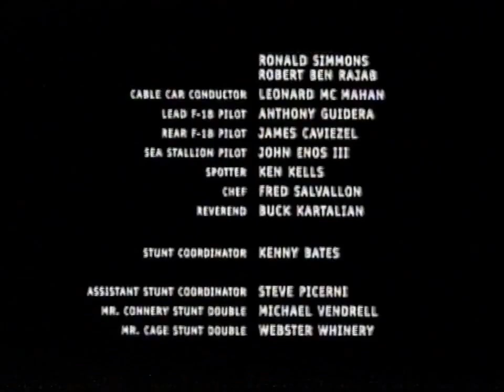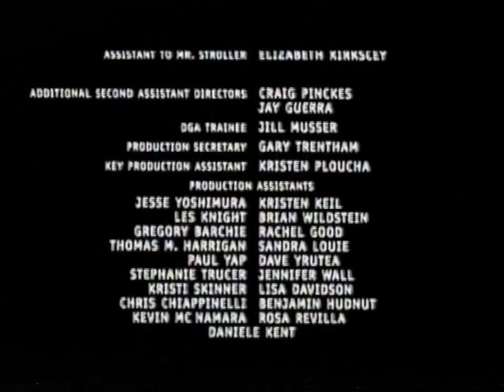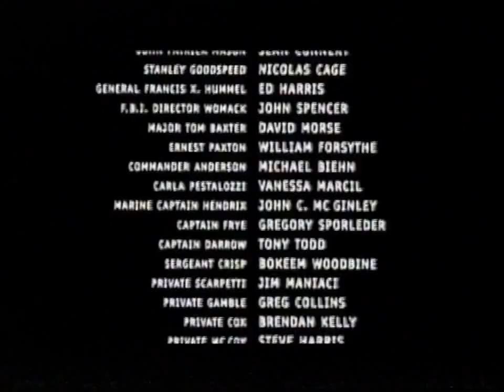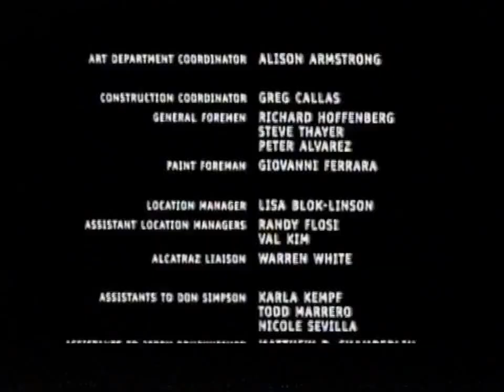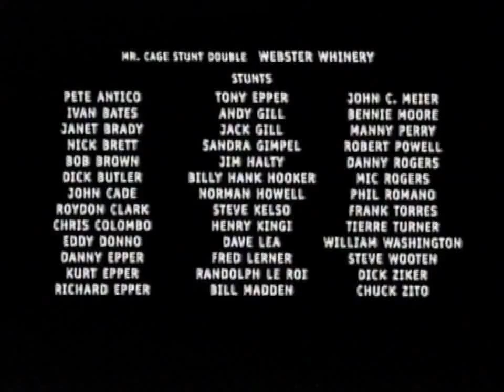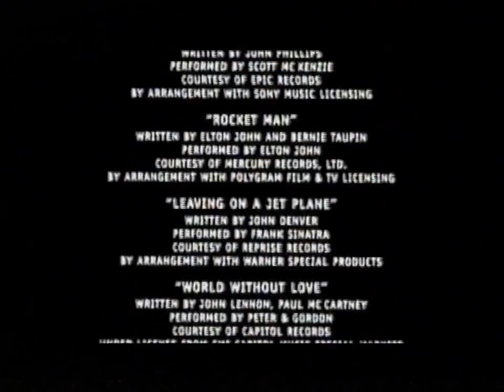ITV3 - 29/1/2005 11:00pm (Recapture)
IO-Data GV-USB2 Test Video

Recovered from corrupted hard drive